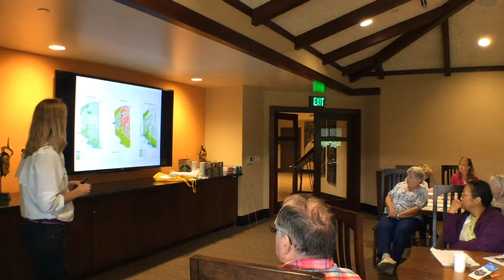Emily Manderson, Controlling Vines and Woodies for Urban Prairie Restoration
Controlling Vines and Woodies for Urban Prairie Restoration: Case Study, Houston Arboretum Grassland Restoration. Delivered at the 2017 Urban Prairies & Grasslands Summit in Houston, TX.